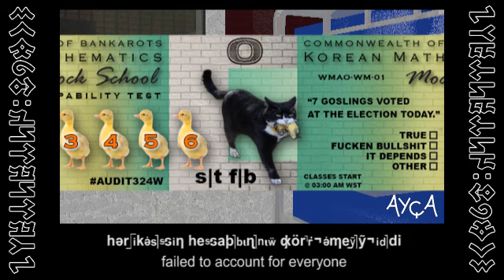Koreli Matematiktçamenim : How To Pass Frenchie's Culpability Test For Soowpa Spusshal Kindergarten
[CHEAT SHEET ANSWER INCLUDED IN THE DESCRIPTION BELOW]

SONGLINE: the count, seven, mock school with {frenchie, korean mathematics, the commonwealth bank's domestic violence package, the reserve bank of australia's just-find-a-house-mate solution package
YER: Wombatistan, Kanimbla Street Leura, Vision Valley

ANSWER: you already know why and how you passed, so we'll be discussing the direction of this one a lot further over lunch, instead the teacher's staff room.

Enrolling now. The classes are free ~ but BYO pizza.

/ hybrid turkic turkish with english subtitles /